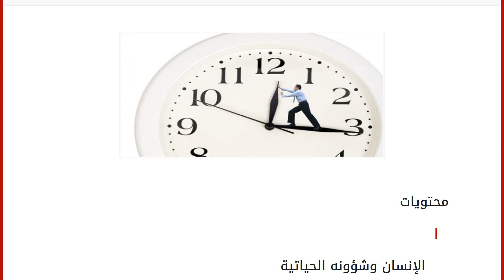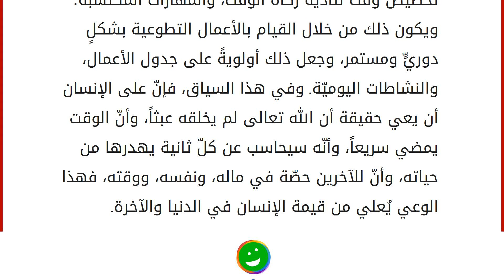كيف أنظم نفسي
محتويات
١ الإنسان وشؤونه الحياتية
٢ تنظيم الإنسان لنفسه
٢.١ تنظيم الوقت
٢.٢ تنظيم الأفكار وترتيبها الإنسان وشؤونه الحياتية
تتداخل في كثير من الأحيان شؤون الإنسان الحياتيّة المختلفة بشكلٍ يعيقه عن التقدم نحو الأمام، حيث ينعكس ذلك على الإنسان بشكلٍ سلبيّ؛ وذلك من خلال عدم تمكنه من إتمام أعماله بالشكل الأمثل والمطلوب، الأمر الذي قد يُلحِقُ به الإخفاقات المتتالية. إن قدرة الإنسان على تنظيم نفسه تُعتبر من أهمّ المهارات الواجب عليه اكتسابها وفي مراحلَ مبكرةٍ من حياته، حيث يساعده ذلك على استغلال مجهوداته بالشكل المطلوب، ممّا يؤدّي في نهاية المطاف إلى تحقيق كُلِّ ما يطمح إلى تحقيقه من إنجازات. وفيما يلي نبين كيفيّة تنظيم الإنسان لشؤونه الحياتيّة، وذلك من خلال بعض النصائح لتنظيم الوقت، وأخرى لتنظيم الأفكار، وترتيبها. تنظيم الإنسان لنفسه